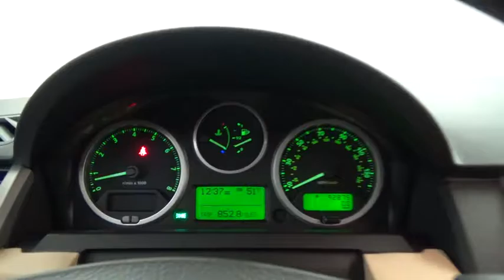2008 Land Rover Range Rover Sport HSE Highland Park 18441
2008 Land Rover Range Rover Sport HSE